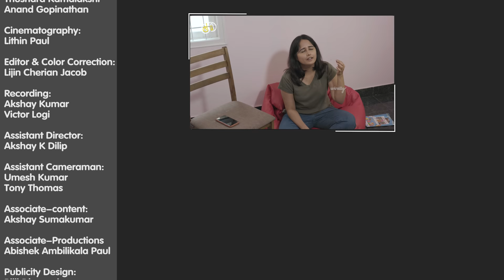Carpool || Kaemi || Tamada Media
Hey guys! Watch and share your comments!

Written&Directed by:
Haritha Parokod

Cast:
Haritha Parokod,
Thushara Kamalakshi
Anand Gopinathan

Cinematography:
Lithin Paul

Editor & Di:
Lijin Cherian Jacob

Recording:
Akshay Kumar
Victor Logi

Assistant Director:
Akshay k Dilip

Assistant Cameraman:
Umesh Kumar
Tony Thomas

Associate-content:
Akshay Sumakumar

Associate-Productions
Abishek ambilikala Paul

Publicity Design:
Bijji Dhananjay